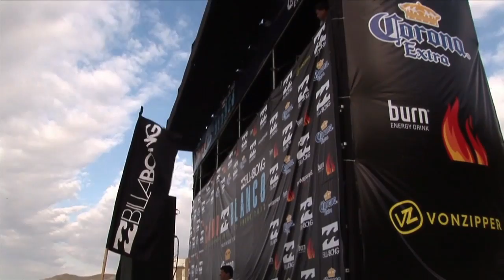Billabong Cabo Blanco 2013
Cristóbal De Col se lleva su segundo Billabong Cabo Blanco 2013.